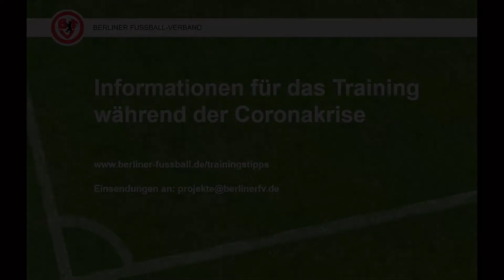Informationen für Trainerinnen und Trainer